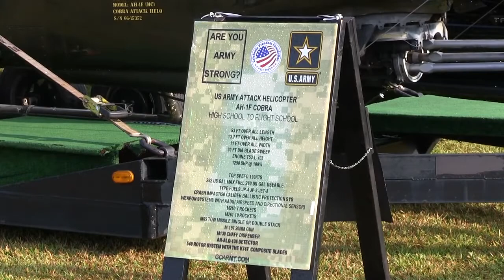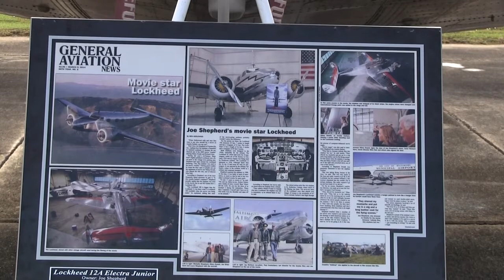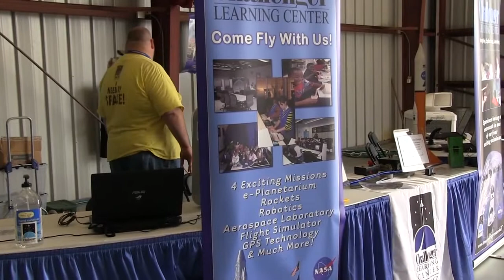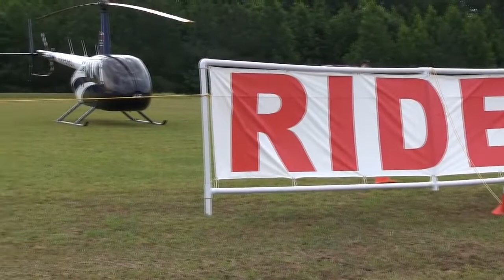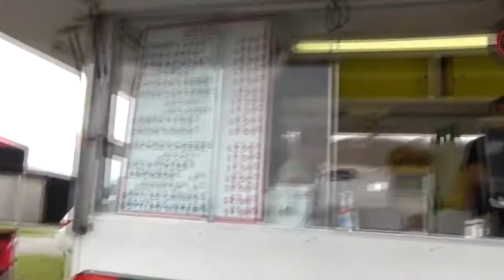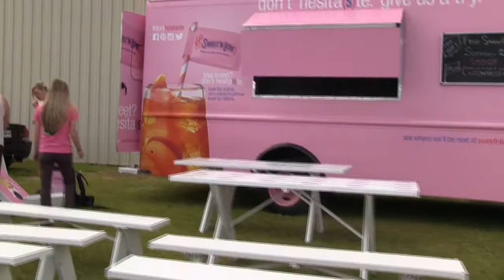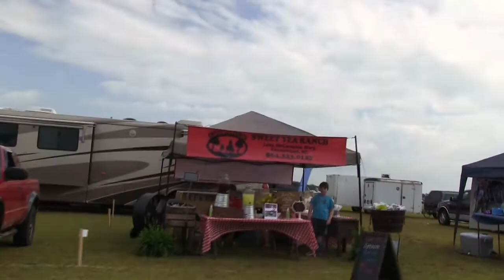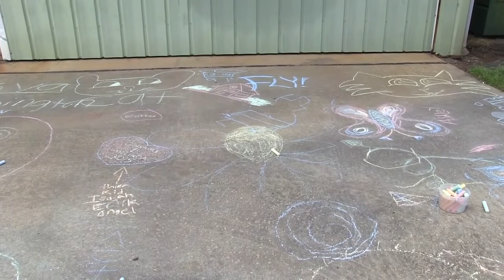2015 Aviation Expo Full 720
Full length video of the sights and sounds from the 2015 Aviation Expo in Greenwood, SC.